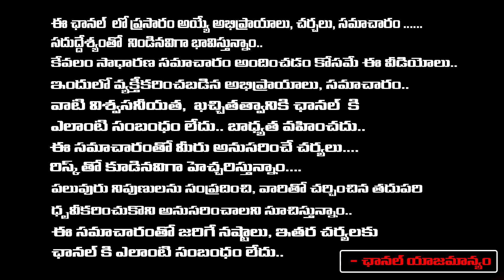రేవంత్ రెడ్డి పై పాటల తో ఎలా వార్నింగ్ ఇచ్చిందో చూడండి | Pragathi Bhavan | Revanth Reddy | RED TV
రేవంత్ రెడ్డి పై పాటల తో ఎలా వార్నింగ్ ఇచ్చిందో చూడండి | Pragathi Bhavan | Revanth Reddy | RED TV TELUGU